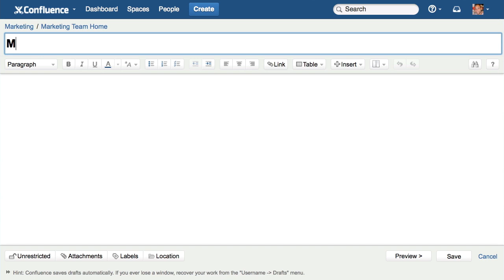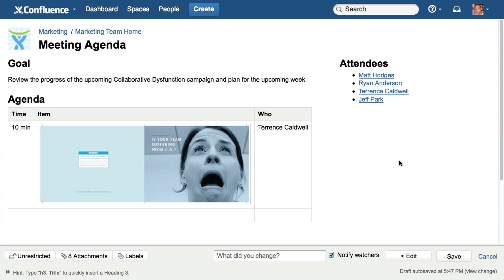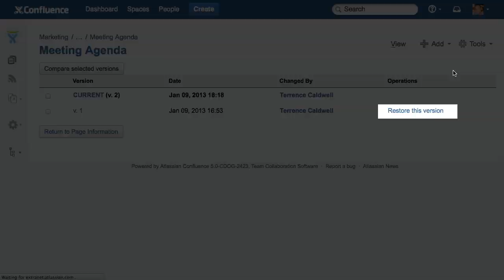Introduction to the Confluence Editor Demo Video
Anyone can create rich pages and blogs complete with links, images, media, and more with the Confluence Editor.

Never email a document again. Just drag files from your desktop into pages and blogs.